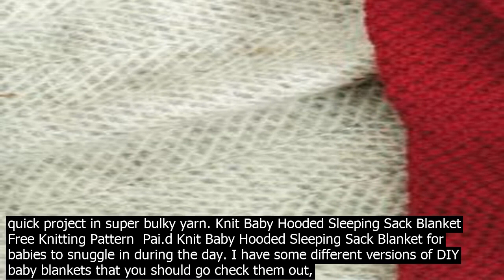Baby sleep sack knitting pattern free i wanted a pattern for a sleep sack for my newest gr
I wanted a pattern for a sleep sack for my newest grandson. After looking at several options and finding nothing that satisfied the criteria outlined by his mother, I decided to write my own. This sleep sack uses DK weight yarn instead of worsted weight producing a nice spring, fall, or air co.nditioning option. It is word from the top down in once piece so it is easily customizable and has a ... Baby buntings, cocoons, sleep sacks  whatever theyre called, these sleep sack knitting patterns will keep babies warm A few days ago, my younger daughter was a baby. Okay, it was in 2006. Why does it still feel like yesterday? Anyway, when she was but a wee babe, I … Keep your baby cozy with this Snug as a Bug Baby Sleep Sack. This cute tutorial co.ntains easy knitting patterns for both the sleep sack and a matching hat to make sure your baby is warm. This pattern uses a staggered rib stitch to create a fun and adorable sleep sack. Sleep sacks are great fun alternatives to baby blankets and are awesome for anyone lea.rning how to knit. Perfect for cool ... · Child Knitting Patterns Free Knitting Sample Baby Knitting Patterns Supply   Sleep Sack  Free Pattern by paulinafeil Free knitting pattern for Baby Bunting Bag in seed stitch  Hazelnut Bunting Bag This sleep sack by DROPS design features a hood and buttoned front in seed stitch. A quick project in super bulky yarn. Knit Baby Hooded Sleeping Sack Blanket Free Knitting Pattern  Pai.d Knit Baby Hooded Sleeping Sack Blanket for babies to snuggle in during the day. I have some different versions of DIY baby blankets that you should go check them out, including crochet, knit and sew ones. Apr 30, 2019  Free Knitting Patterns for babies – Ideas Owlie Sleep Sack Free Knitting Pattern  Knitting  Pinterest · Jan 16, 2018  Owlie Sleep Sack free knitting pattern DIY Baby Sleep Sack Pattern. via The DIY Mommy. Another very popular version is this DIY Sleep Sack that is on The DIY Mommy. She has an excellent tutorial with free pattern printable. Get The Tutorial Here  via Lenalyakhimets Newborn Sleep Sack. via Lenalyakhimets, Pinterest. This excellent tutorial was found on Pinterest. Amazing Knitting provides a directory of free knitting patterns, tips, and tricks for knitters. Amazing Knitting  Hooded Sleep Sack  Free Knitting Pattern Search · Child Knitting Patterns Free Knitting Sample Baby Knitting Patterns Supply   Sleep Sack  Free Pattern by paulinafeil · Free Baby Cocoon, Snuggly, Sleep Sack, Wrap Knitting Patterns by admin January 3, 2021 January 3, 2021 Leave a Comment on Free Baby Cocoon, Snuggly, Sleep Sack, Wrap Knitting Patterns Knitting pattern for Cabled Baby Bunting cocoon and a bunch of other cute free baby patterns. Apr 30, 2019  Free Knitting Patterns for babies – Ideas Owlie Sleep Sack Free Knitting Pattern  Knitting  Pinterest Owlie Sleep Sack free knitting pattern. Owlie Sleep Sack Owlie Sleep Sack  Cute pattern with easy cabling. Fit our baby perfectly from NB until about 3 months. Yarn was soft and washable  critical for sensitive baby ski.n and random baby messes. The Pattern by Teresa Cole. Full Post  ... · Jan 16, 2018  Owlie Sleep Sack free knitting pattern Jan 11, 2021  Knitting Pattern Baby Sleeping Bag Cocoon Sleep Sack Papoose Baby Knitting pattern, Cocoon pattern, Sleep sack pattern, Cable PDF Download knitting pattern, pdf, download, printable pattern, baby knitting pattern, sleeping bag pattern, cocoon pattern, sleep sack pattern, cable cocoon pattern, cable · Newborn to 3 months old sleeping swaddlesack knitting PATTERNThis is for a knitting pattern for you to make yourself if you would like the finished product, I do se.ll them on Etsy tooKeep baby cuddly and warm in this little swaddle sack. Amazing Knitting provides a directory of free knitting patterns, tips, and tricks for knitters. Amazing Knitting  Hooded Sleep Sack  Free Knitting Pattern Search Dec 12, 2020  A PDF Knitting Pattern for this simple to knit Sleeping Bag or Sack/ Cocoon. You would require 45 x 50 gram balls of funky felt yarn or a similar weight super bulky wool and a pair each of 12 mm UK 00  USA 15 and 10 mm UK 000  USA15 knitting needles plus 8 large buttons. To fit … · Below is a pattern for a sleep sack with owlies on the top. Simple enough really. This is one size. THIS IS NOT MEANT TO BE SLEPT IN. Never leave your baby unattended in a sleep sack. The matching hat can also be found on this blog.